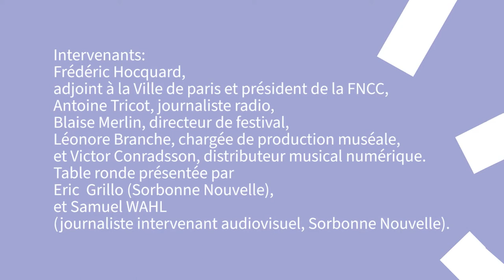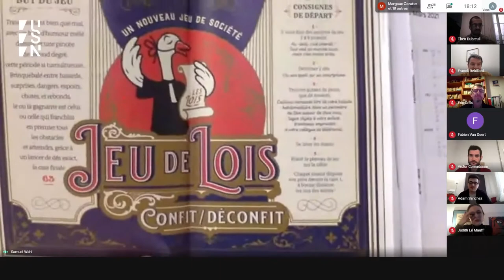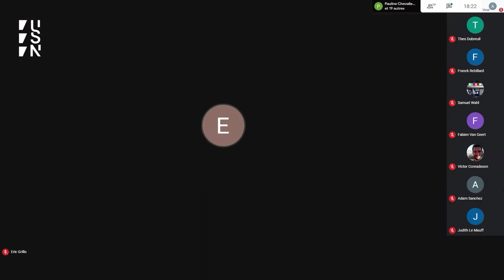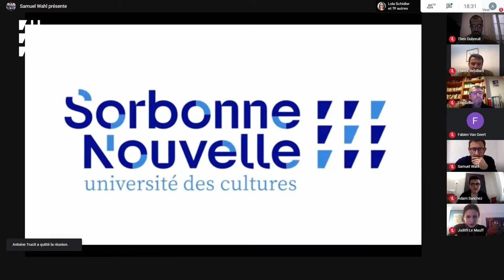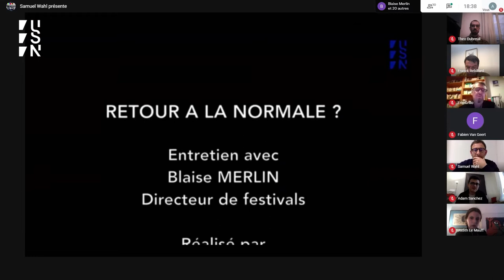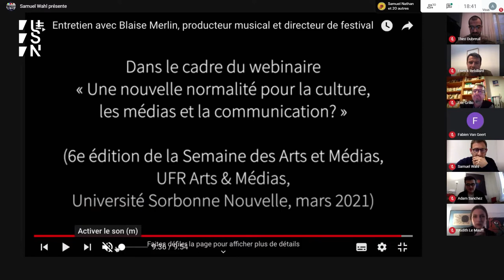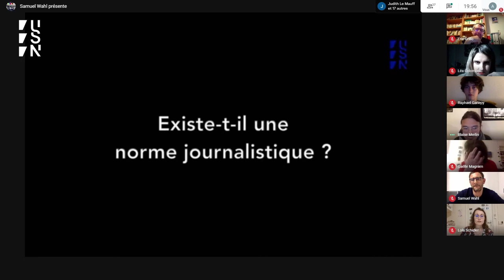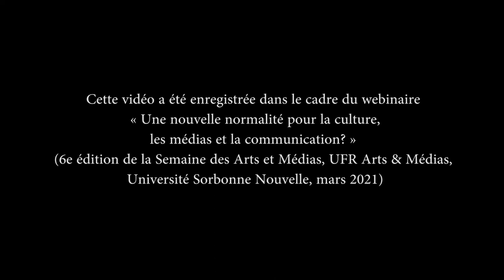Et tout redeviendra comme après…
La discussion interroge les acteurs culturels et médiatiques à partir d'un corpus d'interviews réalisées par les étudiants du Master 2 Journalisme Culturel de la Sorbonne Nouvelle autour de la question : « Pas de retour à l'anormal ? ».

Ce qui est discipliné par les mœurs n'a pas à être régulé par la loi disait Auguste Comte. C'est possiblement dans ces interstices, entre les règles qu'impose une situation d'exception et les nouveaux usages qui s'y inventent, que se cherche l'émergence de nouveaux horizons.
Si la culture, son accès, sa production, renvoie aux droits humains essentiels, son existence reste soumise à la contingence d'ajustements perpétuels que la crise actuelle exacerbe : nouvelles pratiques, nouveaux publics, nouveaux objets, nouvelles aspirations se font jour : préludes de nouvelles fractures ou promesses de nouvelles solidarités ?
En évolution ou en rupture, quels seuils, quels infléchissements nous permettent de considérer son avenir comme relevant de logiques plus ou moins déjà à l'œuvre ? Comment sa problématique propre, qui réside dans ce paradoxe qu'elle subvertit les cadres autant qu'elle les produit ou les investit, résiste-t-elle à une situation inédite, où la référence à la notion même de « normalité » a valeur relative ? Doit-on, peut-on, dès lors, distinguer plusieurs « régimes » de la culture ? Un nouveau paradigme de la culture est-il en train d'émerger de la crise sanitaire ?

Intervenants: Frédéric Hocquard, adjoint à la Ville de paris et président de la FNCC, Antoine Tricot, journaliste radio, Blaise Merlin, directeur de festival, Léonore Branche, chargée de production muséale, et Victor Conradsson, distributeur musical numérique. Table ronde présentée par Eric  Grillo (Sorbonne Nouvelle), et Samuel WAHL (journaliste intervenant audiovisuel, Sorbonne Nouvelle).

Cette vidéo a été enregistrée dans le cadre du webinaire « Une nouvelle normalité pour la culture, les médias et la communication? » (6e édition de la Semaine des Arts et Médias, UFR Arts & Médias, Université Sorbonne Nouvelle, mars 2021)